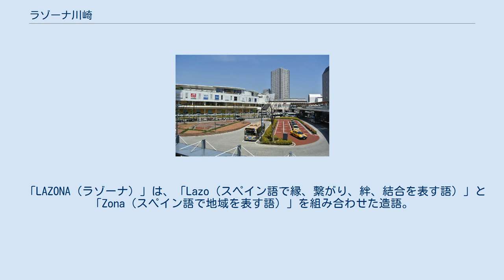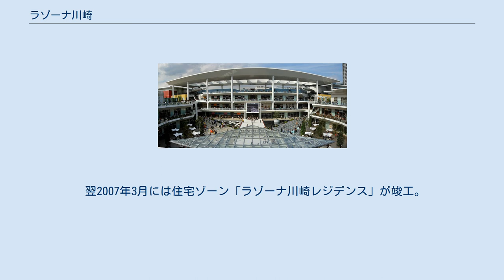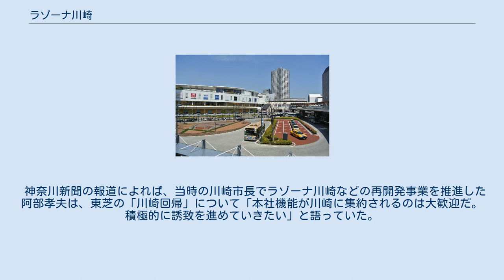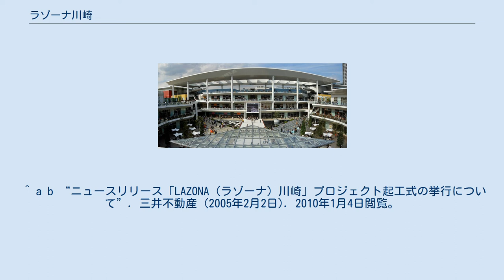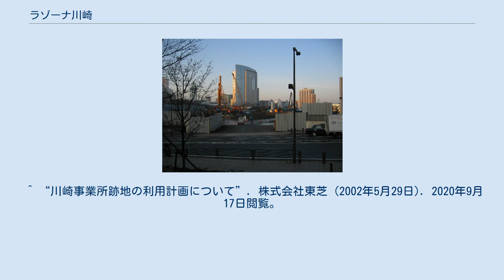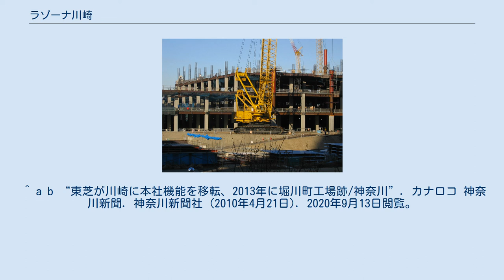ラゾーナ川崎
ラゾーナ川崎プラザ ラゾーナ川崎東芝ビル 東芝川崎本社事務所、東芝未来科学館などが入居する 川崎駅西口北バスターミナル「ラゾーナ広場」 ラゾーナ川崎（ラゾーナかわさき）は、神奈川県川崎市幸区のJR川崎駅西口に所在する再開発地区である。
2007年度グッドデザイン賞受賞。
 「LAZONA（ラゾーナ）」は、「Lazo（スペイン語で縁、繋がり、絆、結合を表す語）」と「Zona（スペイン語で地域を表す語）」を組み合わせた造語。
着工時に「ラゾーナ」を正式名称とすることが発表された。
 JR川崎駅には東口と西口の2つの出口があるが、京急川崎駅が東口方面にあり、商業施設の大半は東口側に立地していたため、駅の利用客のほとんどは東口を利用していた。
西口の駅前には東芝の工場が立地していたため、西口を利用するのは幸区方面へ向かう路線バスの利用客や、川崎市産業振興会館の利用者などごく一部だけであった。
 西口側は工場移転により空いた土地を活用する再開発事業が盛んに進められており、かわさきテクノピア地区には、明治製菓川崎工場の跡地にソリッドスクエアが開業した。
川崎市主導の都市再生事業として西口バスターミナルも整備され、ミューザ川崎も開業した。
 かつて川崎駅西口前にあった旧東芝川崎事業所は、1908年に東京電気川崎工場として稼動し、1945年に東京芝浦電気堀川町工場と改称（1998年7月に東芝川崎事業所へ改称）。
同社の製品生産・技術開発の拠点として長い歴史を持つ事業所であったが、2000年3月に事業を終了し閉鎖された。
 跡地の再開発を三井不動産、東芝、東芝不動産（のちNREG東芝不動産）が事業主体となって行い、2006年9月28日に商業ゾーン「ラゾーナ川崎プラザ」がオープンした。
 翌2007年3月には住宅ゾーン「ラゾーナ川崎レジデンス」が竣工。
同年4月1日にはラゾーナ川崎プラザ前に川崎駅西口北バスターミナル（2018年4月1日より停留所名を「川崎駅ラゾーナ広場」に改称）が供用開始され、川崎駅東口・西口発着の一部バス路線の乗り場が変更された。
 「ラゾーナ川崎プラザ」は、東芝が保有する土地を三井不動産と東芝不動産が賃借し、テナントへの賃貸などの運営をららぽーとなどを展開する三井不動産商業マネジメントへ委託している。
また、「ラゾーナ川崎レジデンス」は三井不動産と東芝不動産が共同で分譲を行った。
 残された南西部の区画は2013年3月に業務ゾーン「ラゾーナ川崎東芝ビル」として東芝グループの新事業拠点となるオフィスビルが竣工。
東芝の本社機能の大半を浜松町ビルディングから移転し、東芝川崎本社事務所とした。
また同ビルの2階には小向東芝町の研究開発センター内にあった東芝科学館が移転し、2014年1月に「東芝未来科学館」として開館した。
 神奈川新聞の報道によれば、当時の川崎市長でラゾーナ川崎などの再開発事業を推進した阿部孝夫は、東芝の「川崎回帰」について「本社機能が川崎に集約されるのは大歓迎だ。積極的に誘致を進めていきたい」と語っていた。
 ^ a b “ニュースリリース「LAZONA（ラゾーナ）川崎」プロジェクト起工式の挙行について”. 三井不動産 (2005年2月2日). 2010年1月4日閲覧。
 ^ “川崎市産業振興会館”. 川崎市. 2020年9月13日閲覧。
 ^ “川崎事業所跡地の利用計画について”. 株式会社東芝 (2002年5月29日). 2020年9月17日閲覧。
 ^ 野村不動産グループ （仮称）ラゾーナ川崎C地区開発計画 ^ NREG東芝不動産（仮称）ラゾーナ川崎C地区開発計画 ^ “東芝：会社概要（拠点情報）本社事務所”. 株式会社東芝. 2020年9月13日閲覧。
 ^ a b “東芝が川崎に本社機能を移転、2013年に堀川町工場跡/神奈川”. カナロコ 神奈川新聞. 神奈川新聞社 (2010年4月21日). 2020年9月13日閲覧。